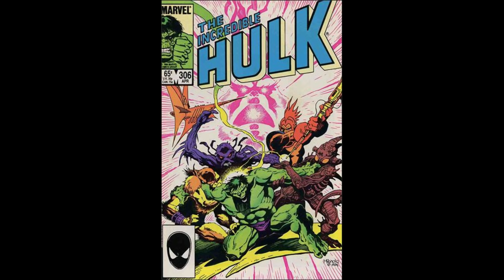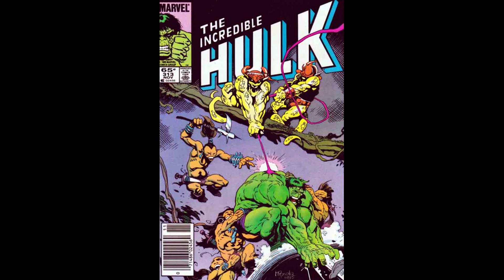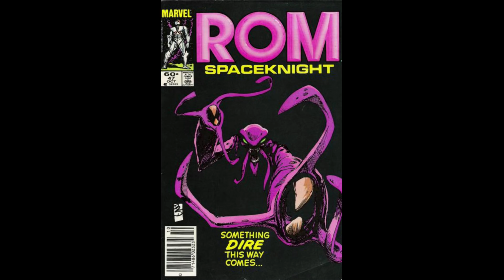Marvel’s story ‘escape hatch’ that kills good story telling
Marvel’s new practice of making every series a mini-series kills a fundamental of good story telling. It allows for an ‘escape hatch’ for any series, and, therefore, there can be no buildup and no real character development.

See me on twitter (DM’s are open)

Earthbound Graphic Novel
Agenda! Superheroes with a purpose

White List of good companies and creators:
Antarctic Press - follow them @AntarcticPress
David Furr - writer for Public Domain - follow him @FrGraveyard
Kelsey Shannon - artist for Jungle Comics - follow him @comickelsey